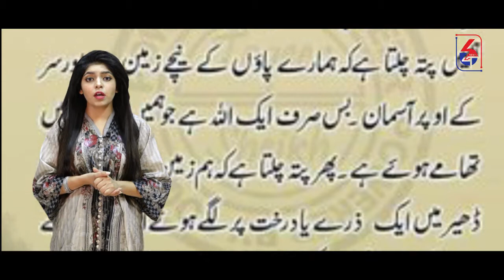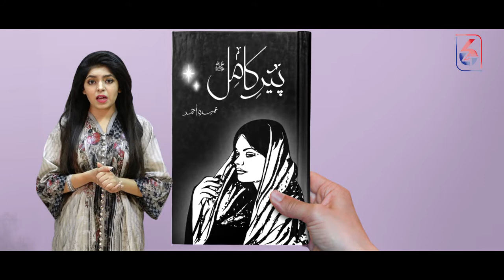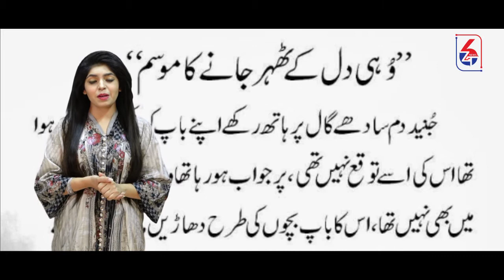Umaira Ahmad Novels | Peer e Kamil | Top10 High Dramas of Umera Ahmad Writer | Umera Ahmed Biography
Umera Ahmad is a Pakistani novelist and screenplay writer. She is famous for her novels Pir-e-Kamil and La Hasil. She has received various awards. We share our views about her novels.

Umaira Ahmad Novels | Peer e Kamil | Top 10 High Rated Dramas of Umera Ahmad Writer | Umera Ahmed Biography Urdu/Hindi